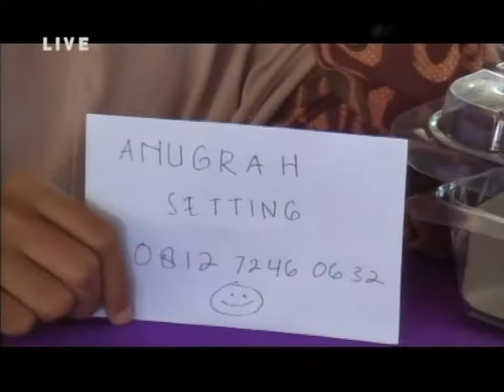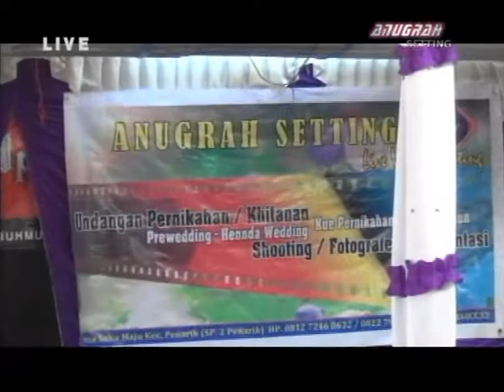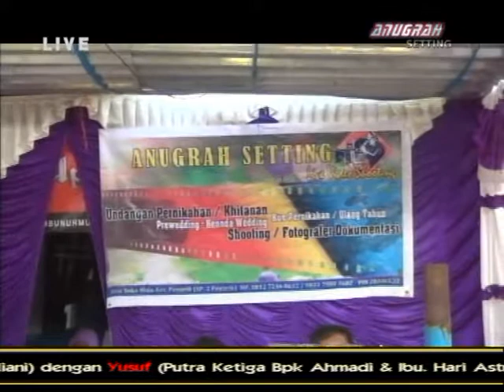12 Cinta Noda Hitam